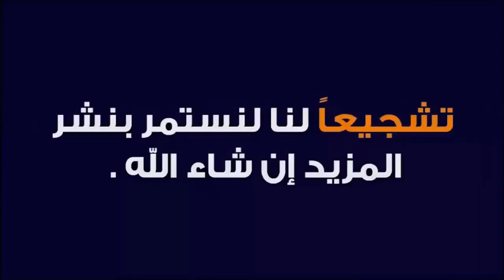تعليم الوضوء للأطفال من النشاط الصيفي مع الشيخ محمود علام